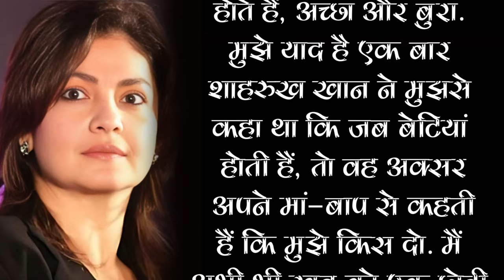Pooja Bhatt Breaks Silence On KISS To Mahesh Bhatt After 33 Year